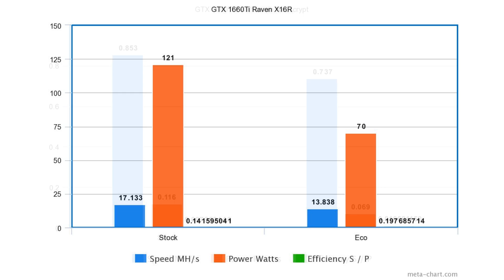GTX 1660 Ti Mining Hashrate Benchmarks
I picked up a GTX1660Ti and benchmarked it on all the popular mined cryptocoins including Ethereum, Monero, Grin, Vertcoin, Beam e.t.c I made up some nice looking charts to show off the mining hashrate and power consumption with stock or power limited economical settings.

Octopus UK Electricity & Gas
Save up to £247 and get £50 credit when you join

My Links

Bitcoin:1FFVvaF7A3sjhzX26mNWfuqYKz1CwmEsYh
Litecoin:LUUEfTYzsQU1e86kjiDtkwAYmqReZYAPfs
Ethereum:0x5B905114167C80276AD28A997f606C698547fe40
Burstcoin BURST-N8KB-DKKW-9C4W-AF289
Storj 1PtCzyShTUXwhf63nRqQuxEgLZRkjwu4SK
Dash:XmVpjUbZ12bK4k8E2LnMJeULeUsLcjAyBe
BitSend:iRoCVCDSVTyqqojyybMcbRpFU4HhdosVhP
Decred:DseJxmrkYw3FncKWJoEH9SswdcDPuyi4DZF
Ethereum Classic:0x0927B3ff51BFC3865788aE7ad90246D850c05325
Nexus:2QyTKoWw38qhXZ144gvDuxcMPunquV4o2CLxFTHa4vBUkj1m4Sh
NXT:NXT-VJTM-6E5M-7PZ6-9LSXJ
Stratis:ST6bqKBoGtvtrVnStDjiGkcfh29KhZDMmw
Vertcoin:VkzcFB4qpWta6txy7kjfx6z2pS4VhmmhCn
Zcash:t1QAirDg9e9Gyz1YzWFXvBenjyRQq5iYyxi
Monero:4BHbSFA4FUTBPu7rbaVrAtSXZ81jD1uacRdovFU5X3ywLhKSwHr654zd2NWRat4QtYjm52LgAgGgSCgb4vSnndufTHuki9Y